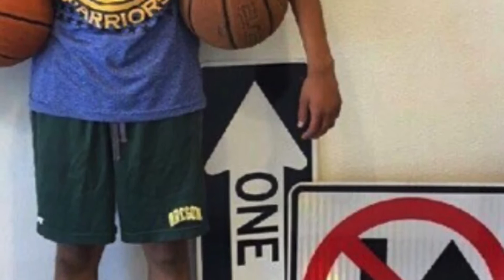Zae’s Graduation Slideshow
Isaiah Angelo Serrano
Grace Davis High School